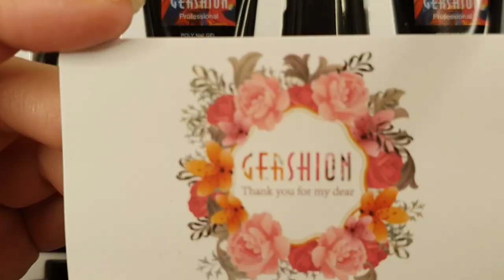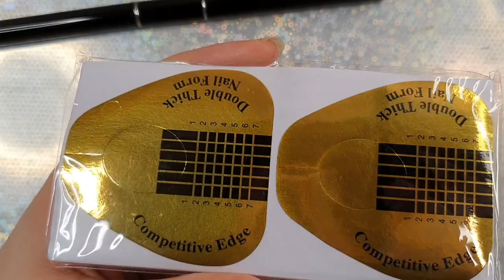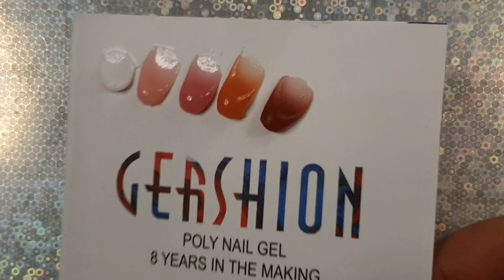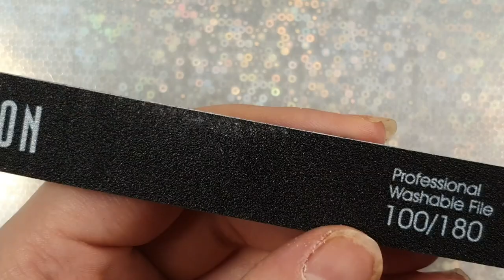Reviewing Gershions Nude polygel kit from Amazon! Glitter ombre set! Christmas inspired!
Hey guys and welcome back! I hope you're all having a wonderful day!

todays video Im reviewing gershions nude polygel kit from amazon, creating a Christmas inspired, glitter ombre set!

Keep smiling and stay safe!🥰❤

Kit(s)/Product(s) I used in this video-

gershion polygel

Gel X aliexpress dupe full cover tips-
Full cover tips
Half cover tips-
Nail stand
Nail glue
Peel off base coat
Cuticle tool set
Wax pencils- ebay (type in wax pencil)
Resin palettes
Rubbing alcohol
White&black gel

Music linked in the video!
& down below!